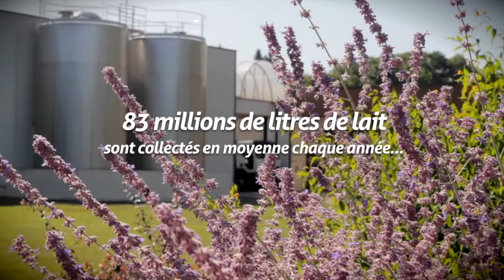Fromagerie Milleret : "Notre lait, c'est de l'Or !"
Le lait est collecté dans un rayon de 100 km autour de la fromagerie Milleret. La richesse du lait de terroir, ce sont des petites exploitations familiales, guidées par le respect de la nature et des vaches, nourries principalement du fruit des cultures locales.

À suivre : "une fabrication traditionnelle avec des outils modernes"